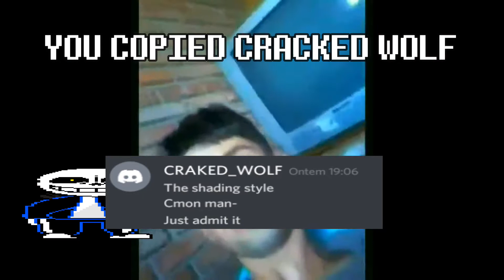Undertale Community be like.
Panic attack by Saster and jedotime
go kill yourself.